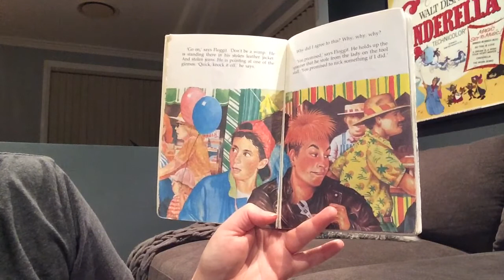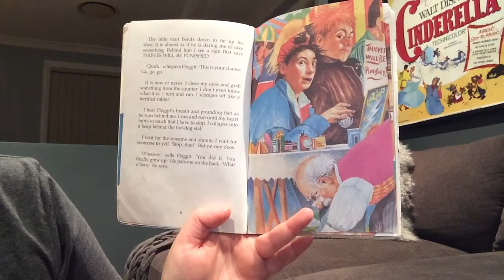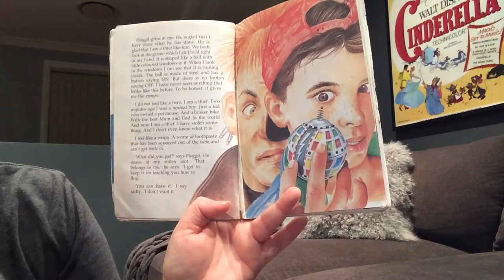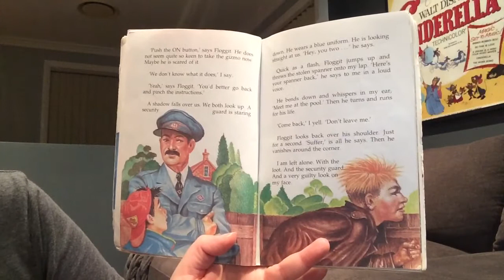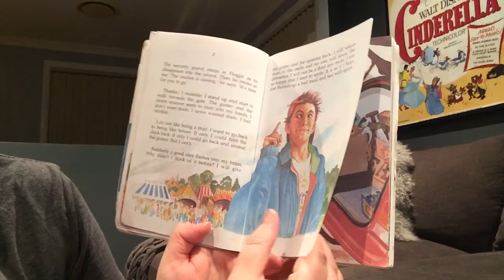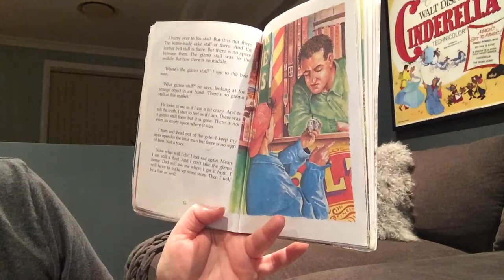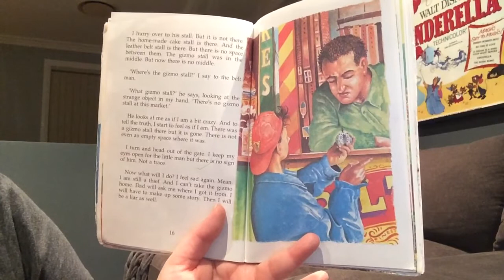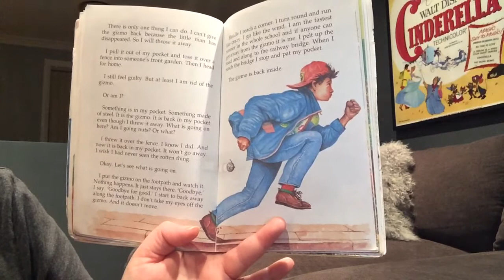The Gizmo (part 1/3)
Part 1/3. Suitable for 3-4 & 5-6